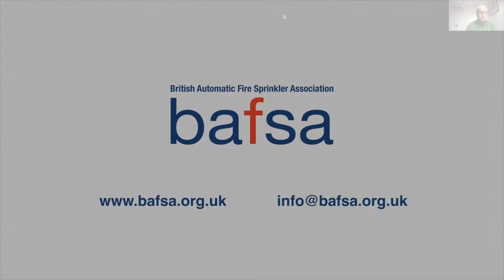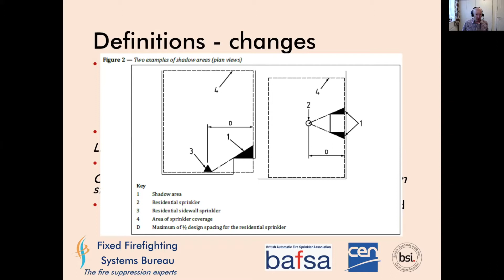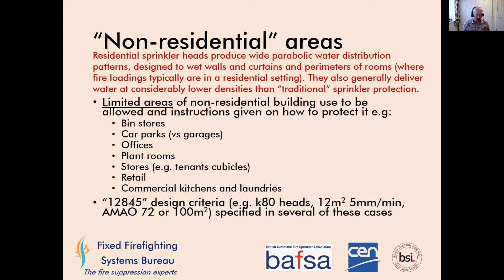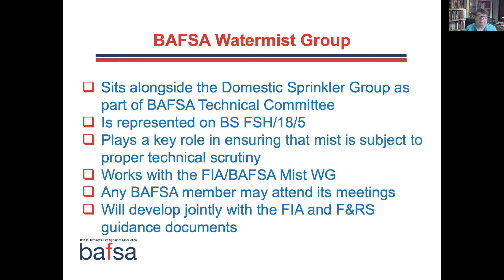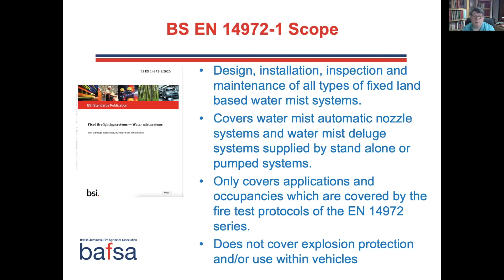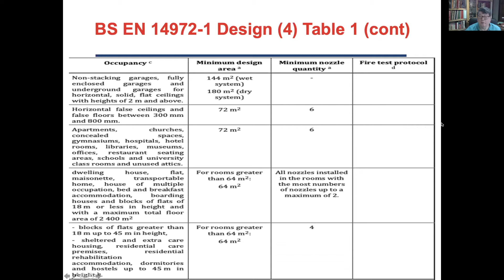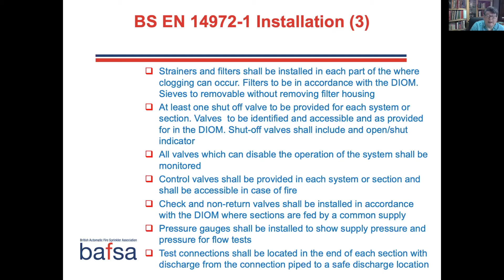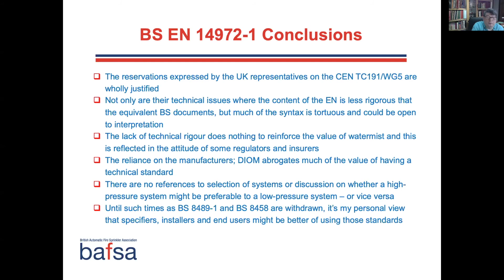BAFSA - BS 9251